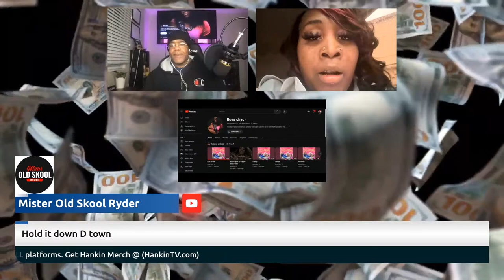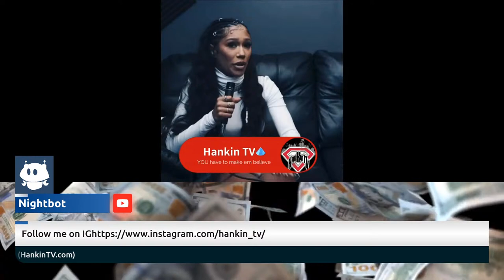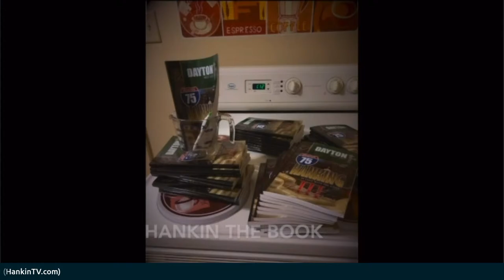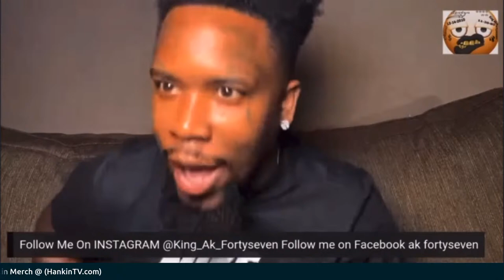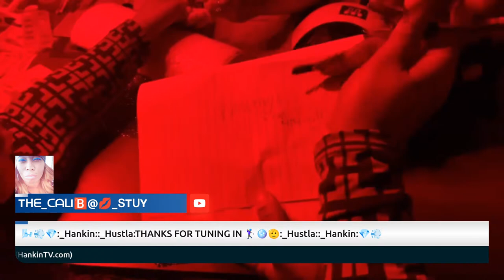Hankin with Boss Chyck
Dallas artist Boss Chyck stops by Hanking TV to talk about, South By SouthWest, upcoming shows and appearances. She also talks about how she got into music, working with other female artist, what she's working, and MORE.

                                   💎 Hank-in: (Verb) 💎
When you can supply the demand and consistently turn a profit.

Hankin Intro Song: Definition
Produced By: Luv Chhyld Tha Prod.
Lyrics By: LuniTunez Melodies & Hankin TV
Video By: Hankin TV